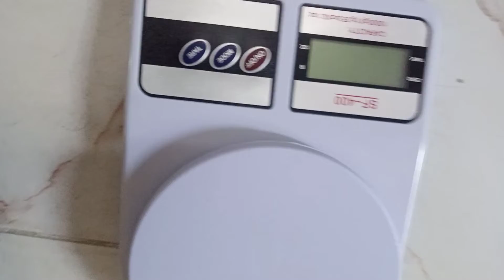how to make powder sugar without grainer (সুগার পাউডার রেসিপি) Jannatun Nahar My bogs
blog video
garden update
plant Care and growing
daily activities
art works
here is my previous video links
সব চাইতে সস্তা এবং কম উপাদান দিয়ে ঘরেই বানিয়ে ফেললাম কেক এর জন্য ফন্ডেন্ট # Jannatun Nahar# my blogs👇👇👇👇

I cooked chyapa Sutki (dry fish) in a different way কম ঝালে চ্যাপা শুটকীর রেসিপি করেছিলাম Jannatun👇👇👇